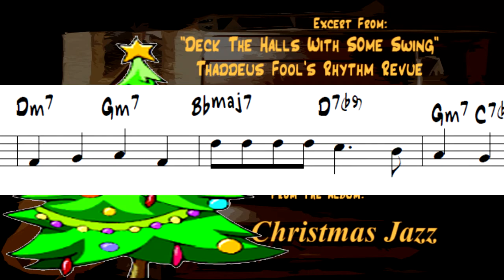Deck The Halls With Some Swing